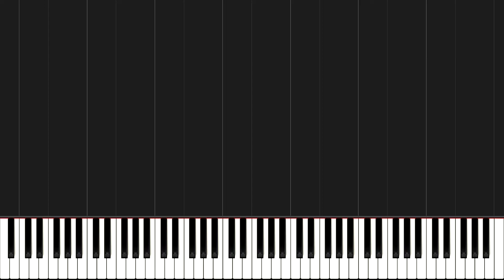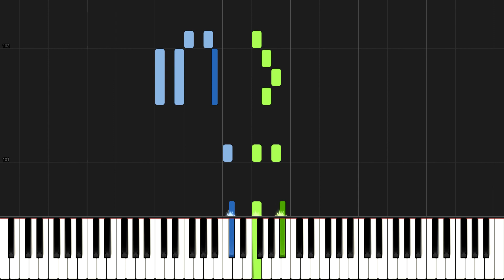Matteo Marcoffi - O Rafè pos''a pippa! (Piano Tutorial) [Synthesia]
🎹 How to play "O Rafè pos''a pippa!" on piano.